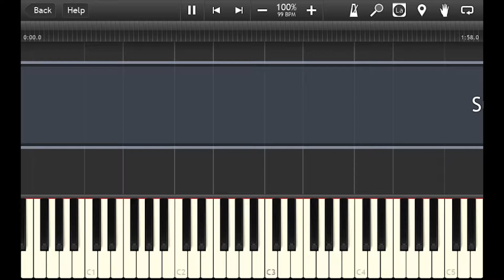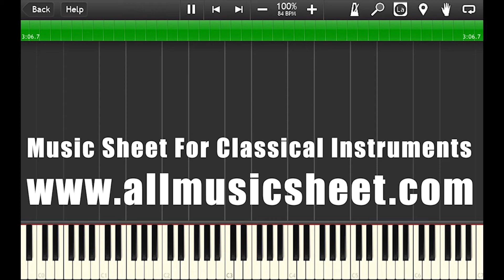Super Mario Main Theme - Piano Accompaniment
Hello,